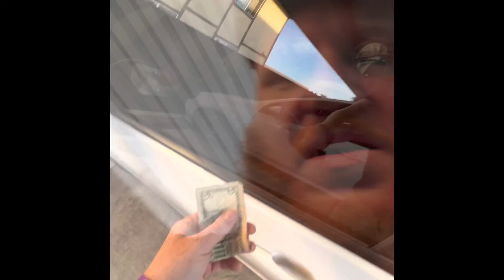Saturday Ridealong but how was it?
Saturday in Fresno and Clovis. Watch to see how it went.